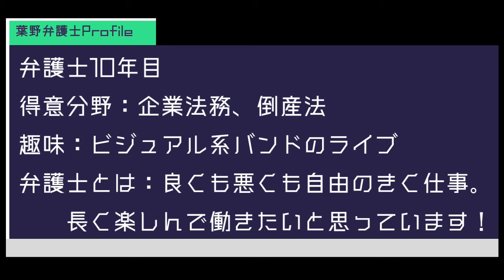弁護士のDaily Routine（弁護士の１日）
弁護士って実際どんな１日を過ごしているの？もちろん弁護士によってさまざまですが、この動画では、仕事に育児・・と、３名の弁護士のリアルな部分にご注目ください。

00:00:00 飯田亮真弁護士
00:01:31 葉野彩子弁護士
00:02:37 川﨑拓也弁護士